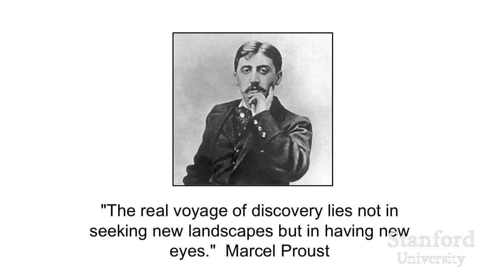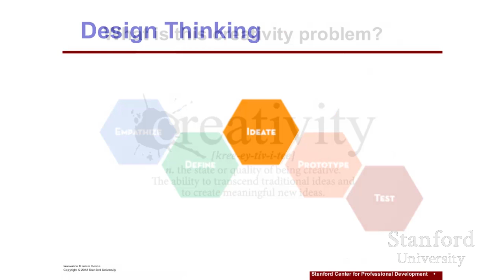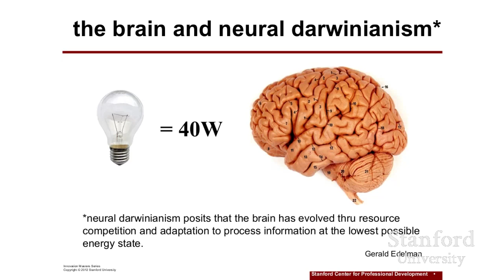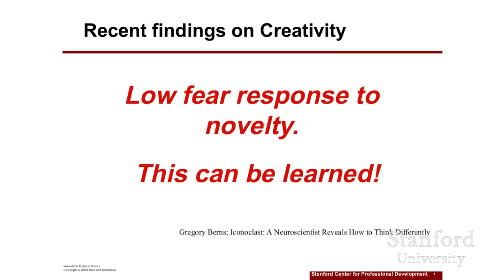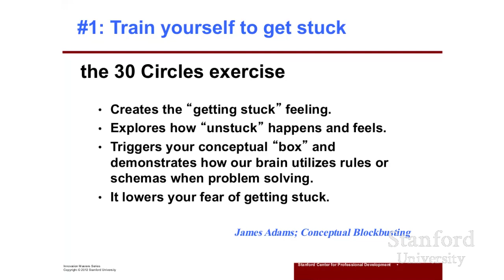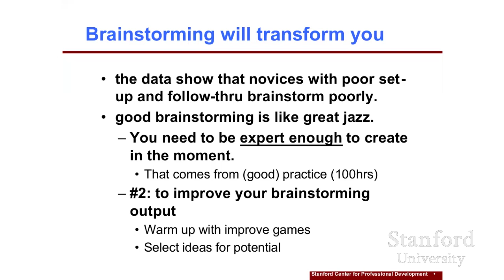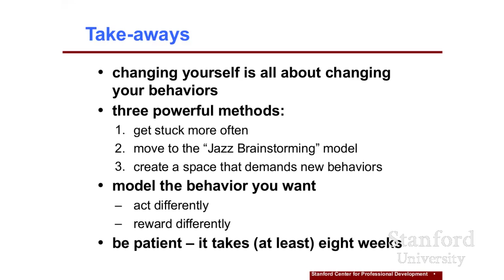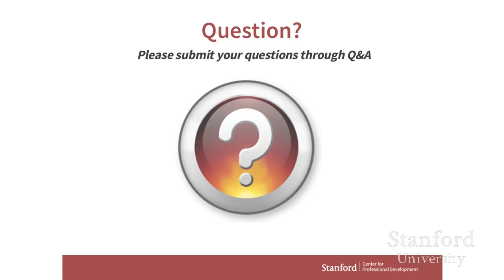Stanford Webinar: How to Cultivate Creativity Using Design Thinking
Learn how to frame problems creatively in order to generate innovative solutions at your company. Rekindle all forms of your thinking: emotional, kinesthetic, and visual to explore new avenues for problem-solving. Use design thinking to change the process of ideation and collaboration in your meetings and projects.

This webinar series will give you a taste of what will be taught during the Innovation Masters Series - Design Thinking and the Art of Innovation (XDES400) course being held this December 10 - 12, 2014 at Stanford University.

0:00 Introduction
1:27 Design Thinking started at Stanford
3:22 Design Thinking is a process
6:49 Design Thinking is about Mindsets
9:12 What is this creativity problem?
9:42 Were you more creative as a child?
10:43 the brain and neural darwinianismº
13:18 the "BOX" and schemas
18:07 Recent findings on Creativity
21:34 Liberating ideas
23:29 Train yourself to get stuck
27:13 Train yourself to brainstorm well
27:24 When you think about brainstorming I want you to think like a jazz player
27:41 Jazz ensemble = brainstorming group
28:53 It's partly a 10,000 hours problem
31:08 We use a lot of Improv games
32:32 idea selection is a critical step
33:58 Brainstorming will transform you
35:35 #3: Space creates behavior
37:42 #3: Create creative spaces
38:03 #3: "Raw" space is the most powerful!
39:24 #3: Creative space suggestions
40:24 Take-aways
41:54 Question? Please submit your questions through Q&A